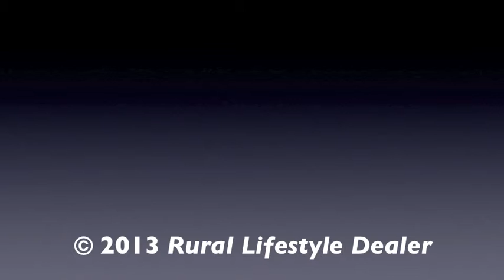Back to Basics in a Maturing Market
This is Lynn Woolf's editor blog for the Winter 2014 issue of Rural Lifestyle Dealer magazine.